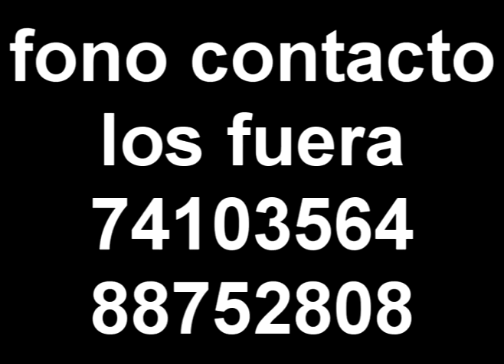Banda Los Fuera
Presentacion de Banda Los Fuera
temas originales de la banda